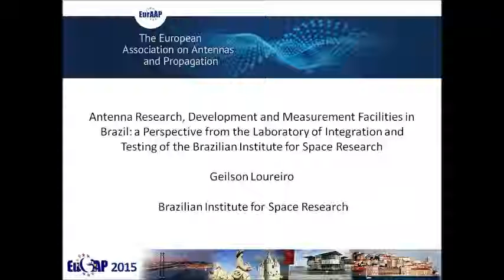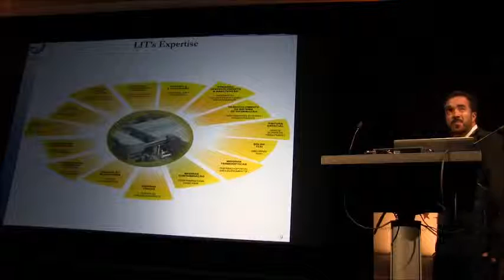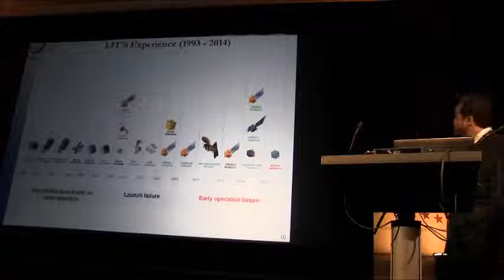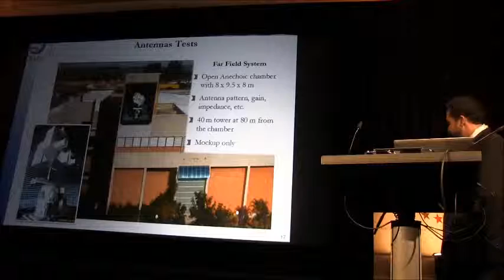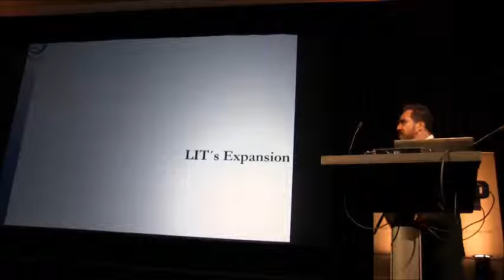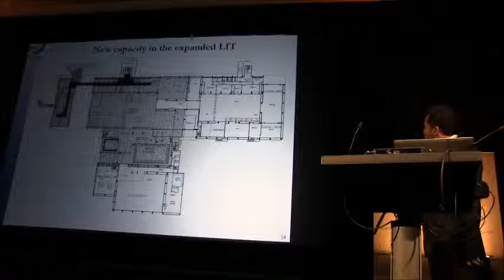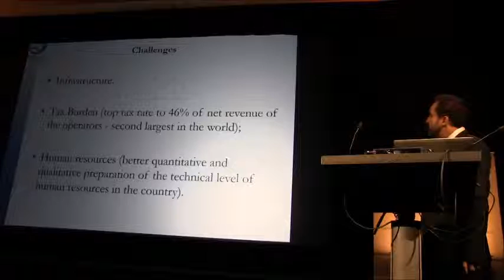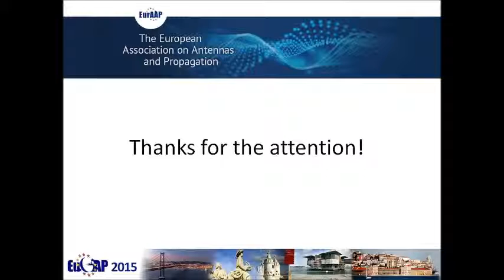Antenna Research, Development and Measurement Facilities in Brazil.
a Perspective from the Laboratory of Integration and Testing of the Brazilian Institute for Space Research," Brazilian Institute for Space Research by Dr. Geilson Loureiro.